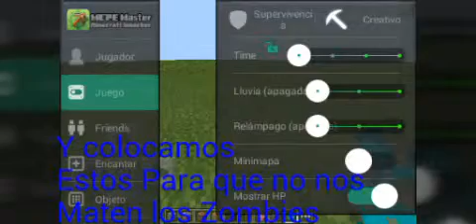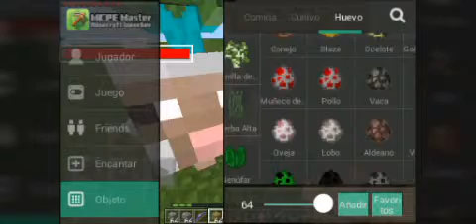Como montar un zombi En mob sin mods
les enseñare como montar un zombi en cualquier mob no hable por mi gargante disculpen